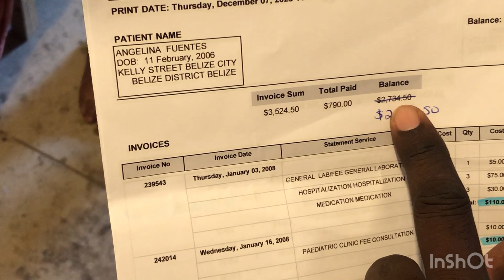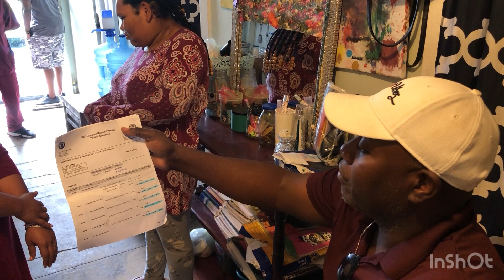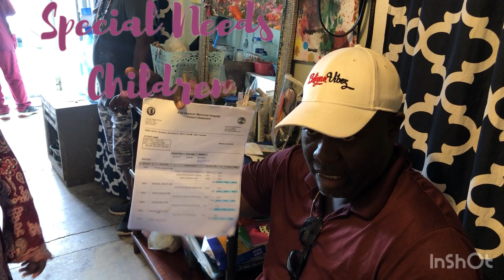BELIZEAN BUSINESSMAN PAY OFF SPECIAL NEEDS CHILD HOSPITAL BILL